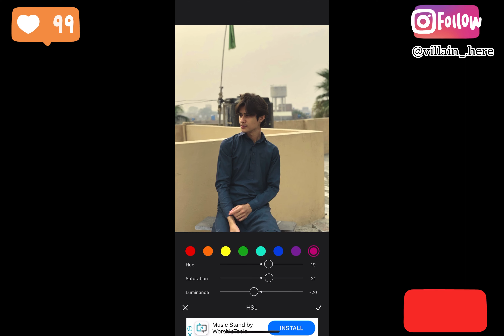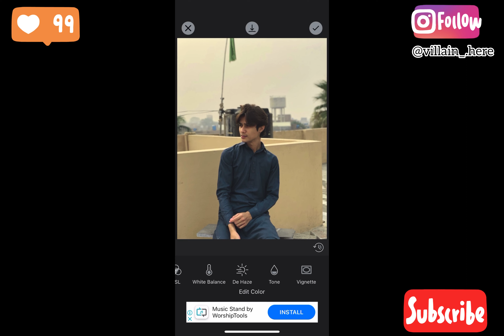(PHOTOFILTER EDITOR)🌿 || How To Edit Photo In PhotoFilter App || Moeez Editing Zone || Subscribe 💕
Hi Guys !
In this video, I will show you how to Edit Photo in Snapseed.

3DULT PHOTO EDITOR
ADOBE PHOTO EDTIOR
PICSART PHOTO EDITOR
INSHOT EDTIOR
VSCO EDITOR
AFTERLIGHT
PIXLR
GOOGLE PHOTOS
APPLE PHOTOS
ADOBE PREMIER
KINEMASTER
VIVA VIDEO
POWER DIRECTOR
SPLICE
FIMORA
CAPCUT
VN EDITOR
PHOTO FILTER
FLTR
POLAR
PHOTO SCAPE
INSTAZISE
BONFIRE
PIXELMATOR
ABOBE PHOTO SHOP EXPRESS